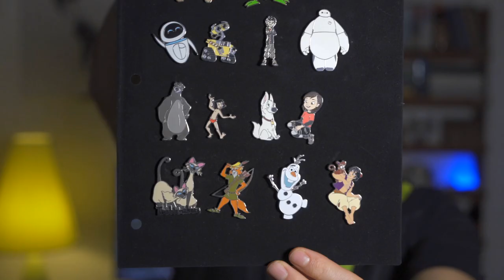MEGA DISNEY HAUL | Tutti i nostri ACQUISTI nei PARCHI!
Ok forse abbiamo Esagerato...
So che si chiama MRS. POTTS 🤦🏻‍♂️ Mi sono confuso con tutte ste maratone